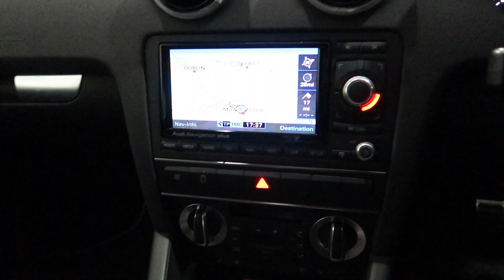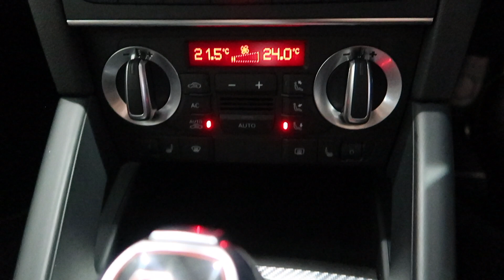Audi RS3 Quattro in Phantom Black